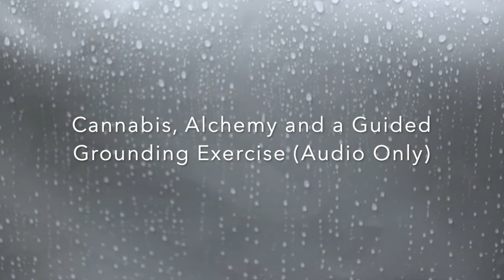Cannabis, Alchemy and a Guided Grounding Exercise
This is an ASMR inspired soft spoken chat about Cannabis and Alchemy as well as a guided grounding relaxation with layered rain sounds to help aide in relaxation.

My channel has gotten away from me a little bit as I've only uploaded different cannabis cooking tutorials and I've strayed from what I meant for this channel to be, so you can expect much more of this kind of content from me from now on.

If you are a subscriber I hope you enjoy and decide to stick around and if you're brand new here WELCOME! I intend to create a space where those who want to tap into the spiritual and magical nature of cannabis and use it more intentionally to heal on all levels.